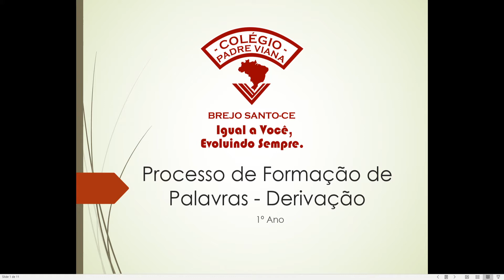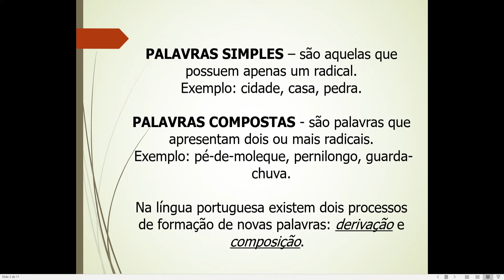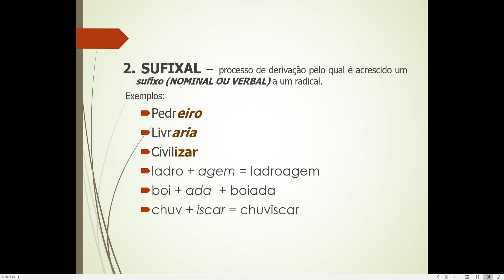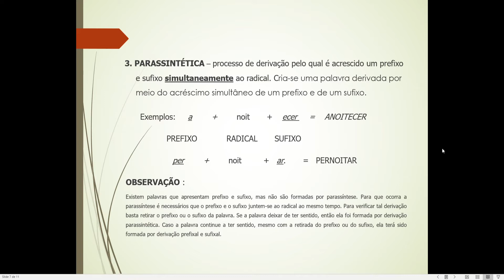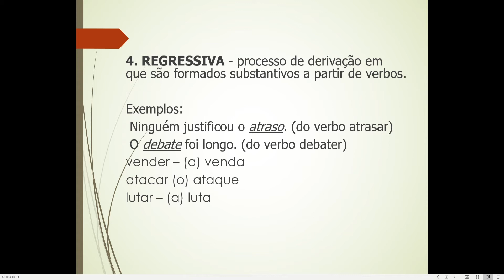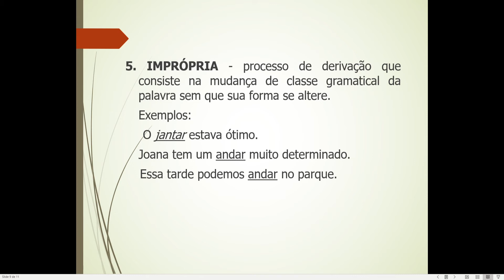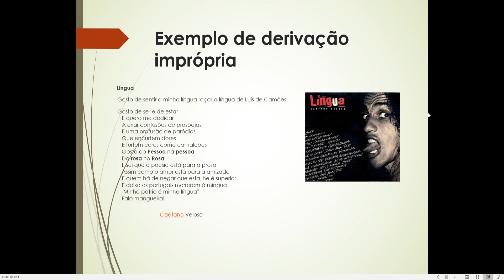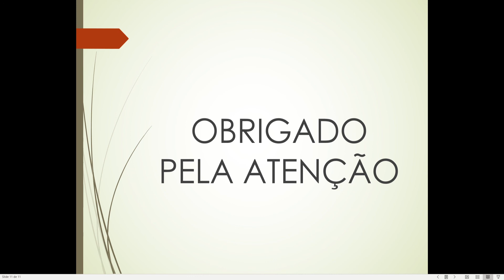Português -1º Ano Ensino Médio - Derivação Parte II - Rodolfo